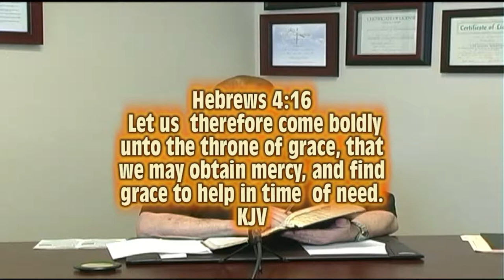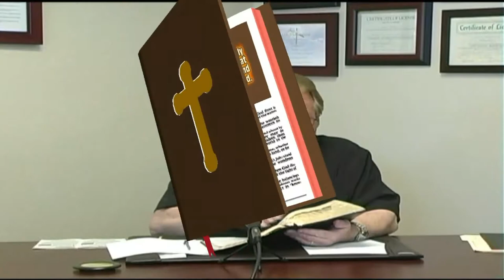From The Pastor's Desk Day 11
From "The Pastor's Desk" (Day 11) will be our daily Word of encouragement from God. Today's Verse: Hebrews 4:16. This world has become so hard to live in, it's always trying to drag us down! But, Gods Word always has a way of lifting us up, and helping us to walk through this world. With the Love of Christ in us, we can make it through this world! For this reason, we present this series "From The Pastor's Desk". God Bless!